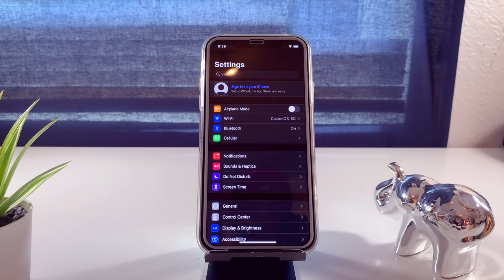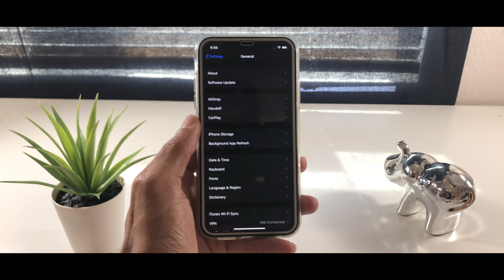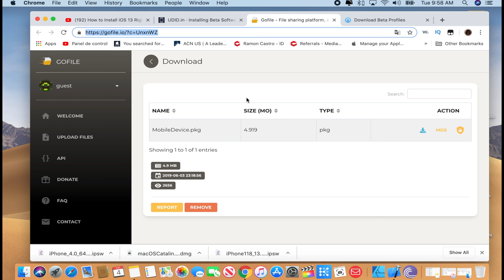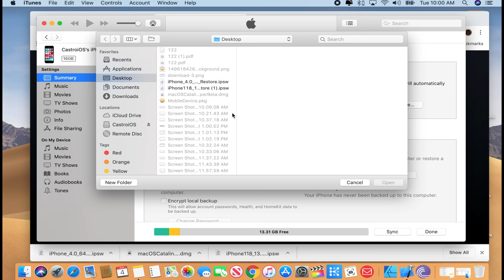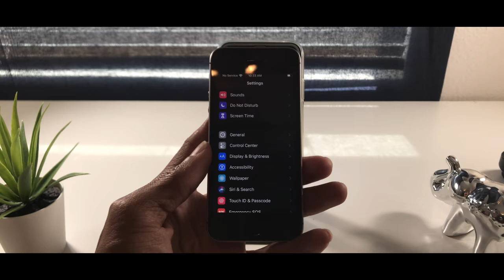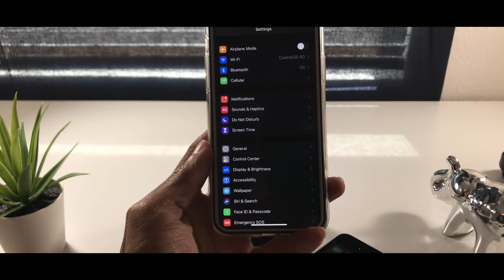Como Instalar iOS 13 Beta 1 Sin Cuenta De Desarrollador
MobileDevice.pkg